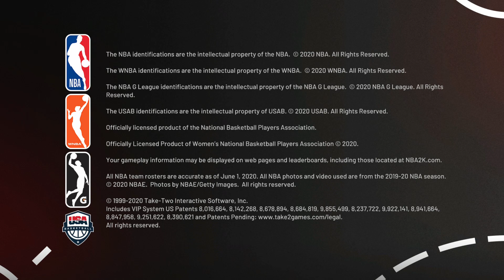Too Tall Jones Jr. @rec#2 24hrs of Bigman Basketball 4 Bill Russell#8